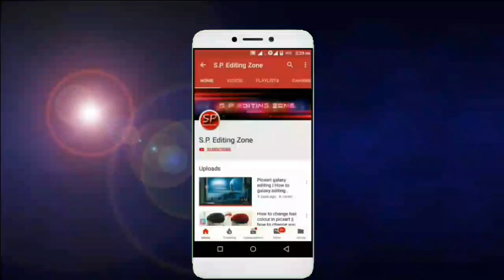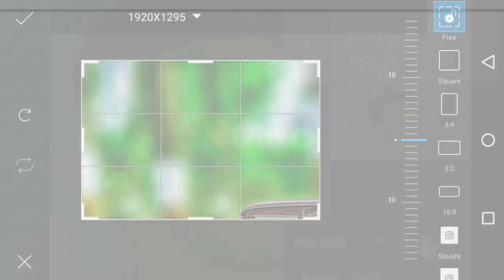How to cb sunglasses change colour in picsart - picsart new track - How to change sunglasses color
hey guys..

⏩ keyboard

⏩ How To Edit Sunglasses

⏩ Cb Editz Sunglasses In PicsArt

⏩ How to get sunglasses in picsart

⏩ How to Change Sunglasses Color in Picsart

⏩  Change Your Glass Color

⏩ How to add sunglasses in Picsart

⏩ HOW TO MAKE SUNGLASSES

⏩ SUNGLASSES KA COLOUR CHENG KAREN HINDI

⏩ How To Change Colour Of Glasses

⏩ Make Stylish Sunglasses